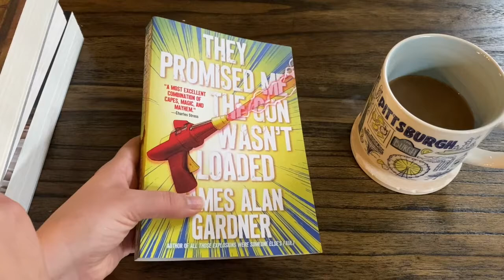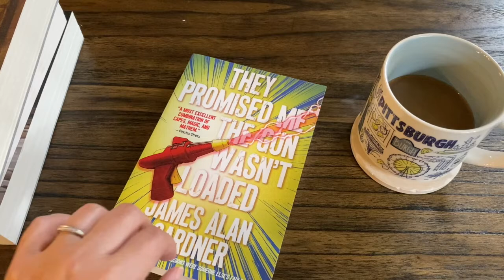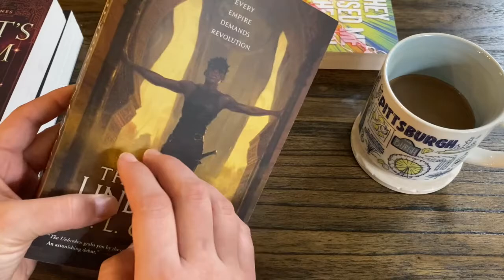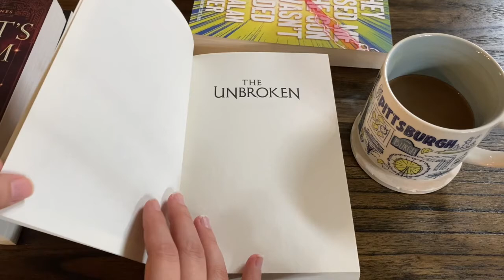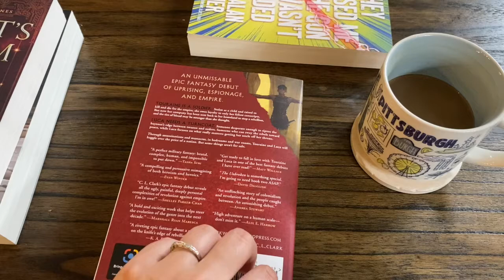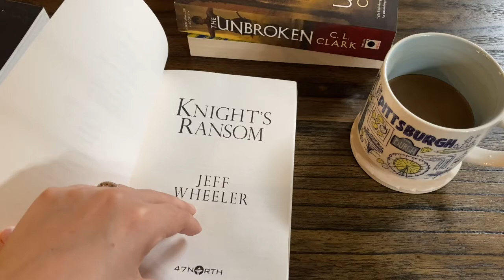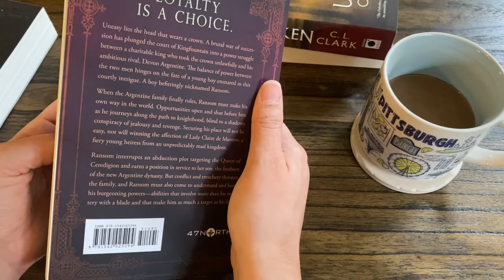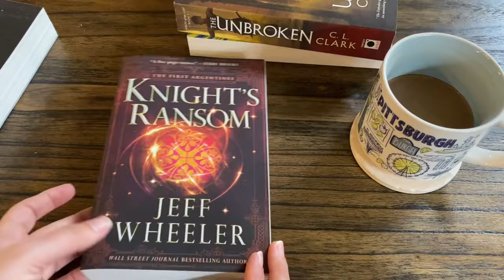ASMR Book Suggestions - Whispers & Gentle tapping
Gently whispering and tapping you to sleep.
Lovely page flipping and touching sounds!